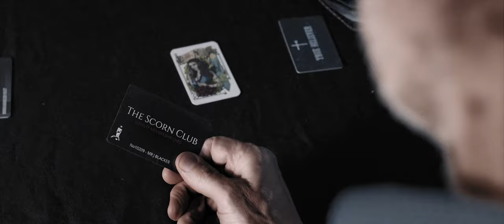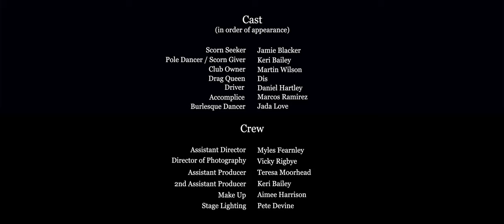ESA - The Scorn (Official Video)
The official Music Video for THE SCORN.

The final chapter in the Music Video trilogy based on power transferrance, alongside 'Bad Blood Will Out' and 'Burial 10'

Cast (In order of Appearance):

Scorn Seeker - Jamie Blacker
Scorn Giver / Pole Dancer - Keri Bailey / @keribpole
Club Owner - Martin Southwood
Drag Queen - Dis: @hausovdismater
Driver - Daniel "Dude Skinz" Hartley: @Dude_Skinz_Integrity
Accomplice - Marcos 'El Oso' Ramirez
Burlesque Dancer - Jada Love: @jada_love_the_performer

Crew:

Assistant Director - Myles Fearnley
Director of Photography - Vicky Rigbye
Assistant Producer and BTS Photography - Teresa Moorhead: YouTube/ZeitgeistZero
2nd Assistant Producer - Keri Bailey
Make-Up Artist - Aimee Harrison: @inastormmakeup
Stage Lighting - Pete Devine

With Special Thanks to Gillywoo